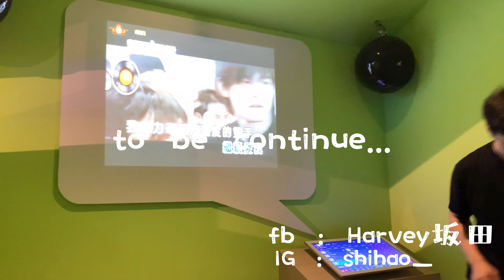Daily Vlog #6 日更Vlog：唱K，拉小姐姐的手溜冰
日更第6集是35天后

任何意見可以來 fb 直播間找我或私信我